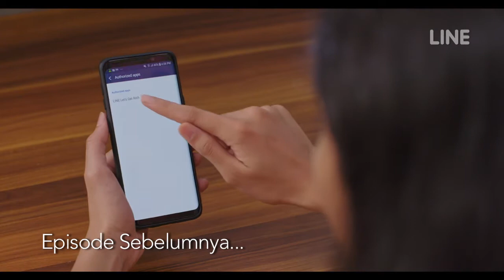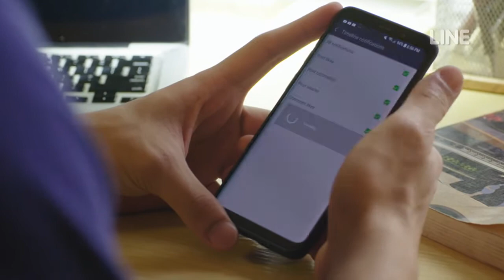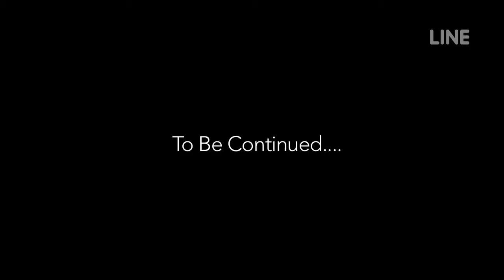Line Chat Tutorial | Episode 6 - Web Series (2018)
Client: Imagine Pictures
Brand: Line
Year: 2018
Category: Web Series, Tutorial
Story & Scriptwriting: Anwar Sany
Executive Producer: Sandy Iskandar
Casts: Jefri Nichol, Aghniny Haque, Kiki Narendra
Director: Imral Sutardjo, Michael Pohorly
Director of Photography: Patrick Tashadian
Assistant Director:  Mirelsa Serastyani
Cameraman: Omen
Art & Props: Ananta Harshawardhana
Gaffer: Dahlan
Talent Coordinator: Angga
Clapper: Nyanyak
Make Up: Adhe Rama
Wardrobe: Fitri Amalia
Behind The Scene: David Lele